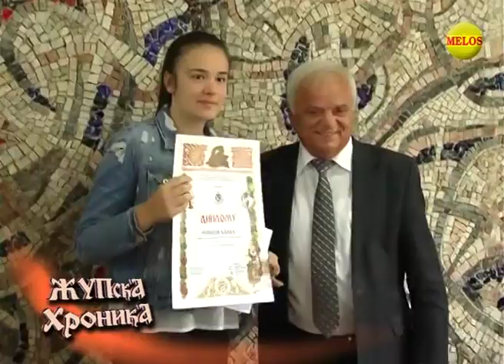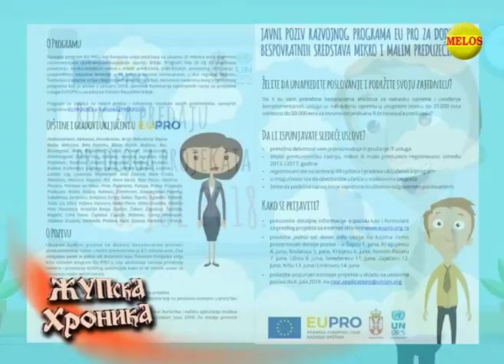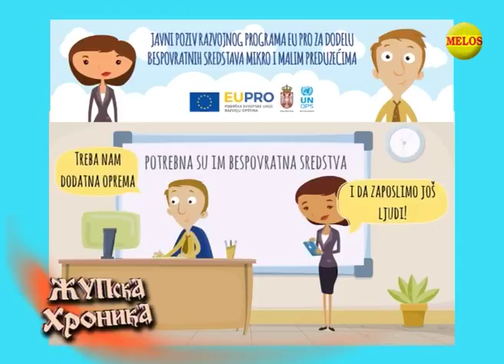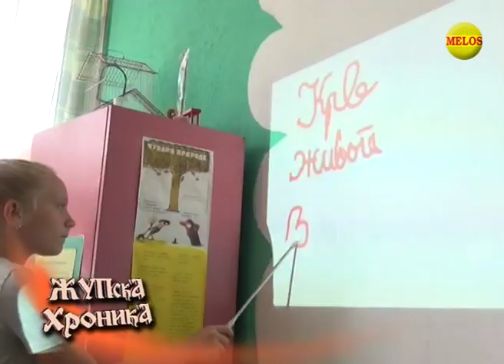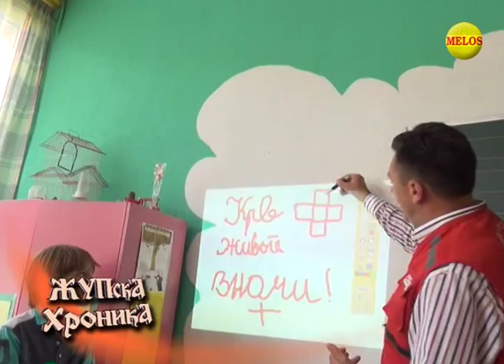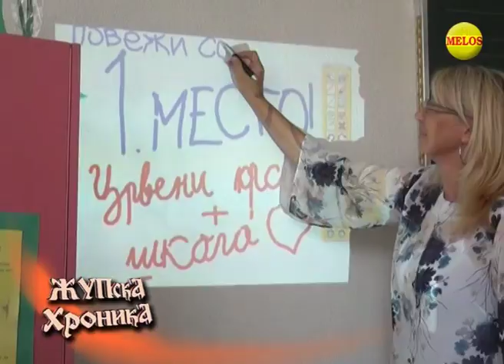ŽUPSKA HRONIKA 29.06.2018.